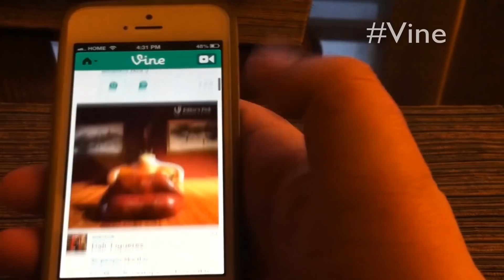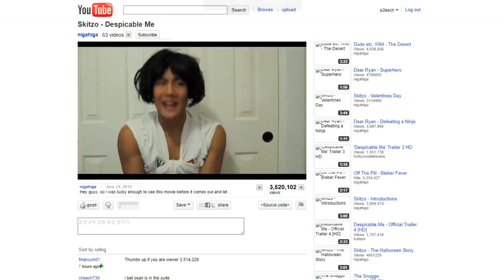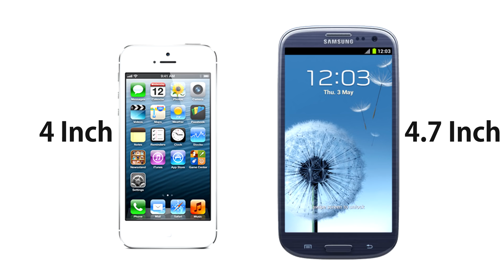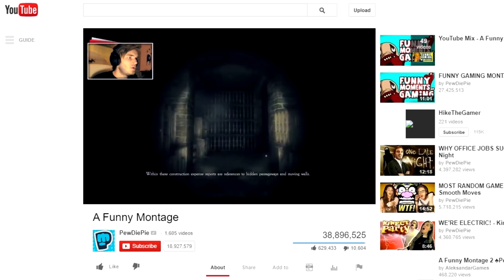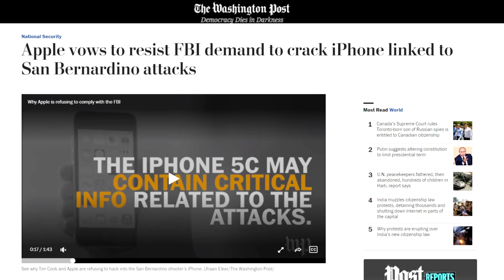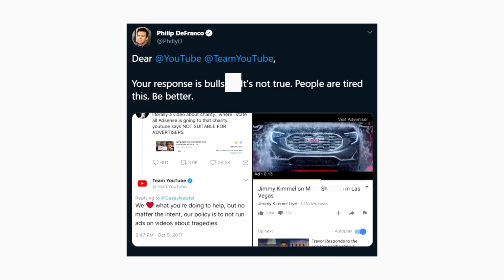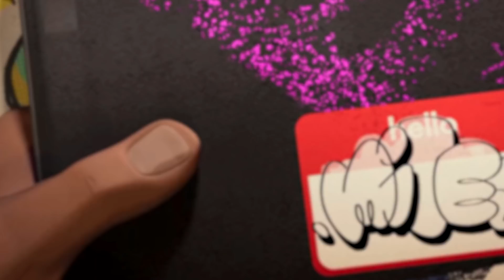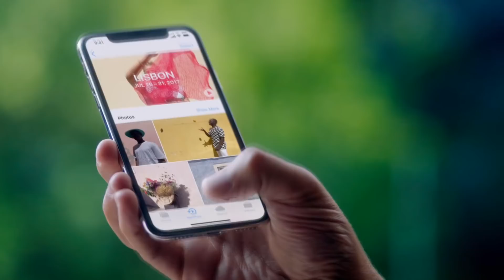The 2010s: A Documentary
In a decade so much can happen..from Super Heros taking over the box office to smartphones becoming the must have product. Here's a time capsule if you will for the 2010s!

Songs:
(The intro song was from the iPhone 6 reveal video, doesn't have a name)
AK420 - Long Way Home
Neon Indian - Change of Coast (Instrumental)